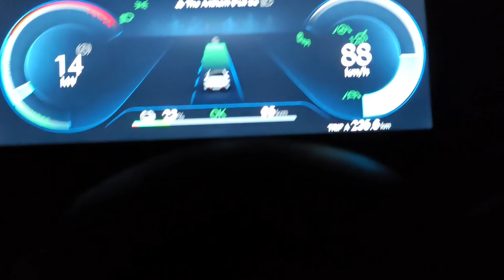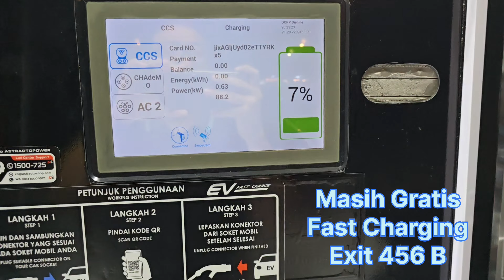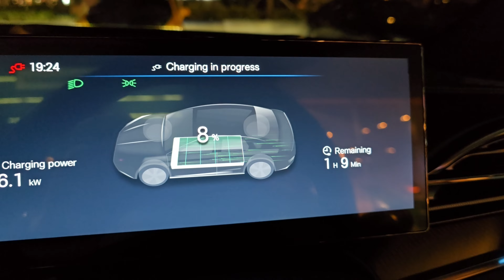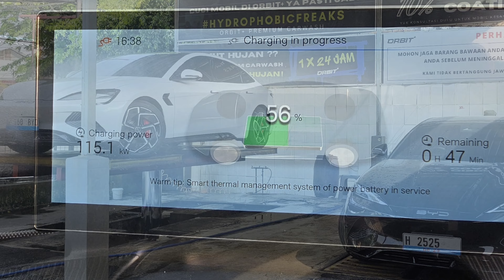Surabaya to Semarang round trip drive with BYD Seal AWD 3.8s + Battery Cover Plate Installed.